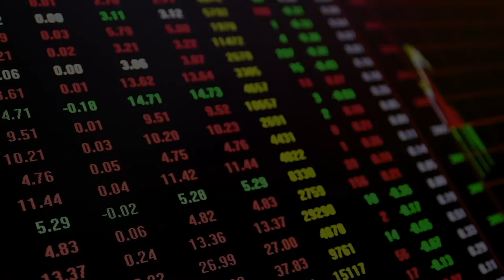July Blockchain Report with Dan Weiskopf of Toroso Investments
Portfolio Manager Dan Weiskopf joins Jay Coulter to discuss his July BLOK-Chain Report.